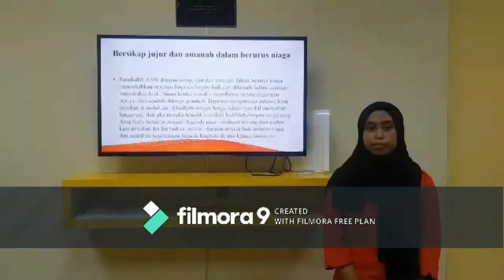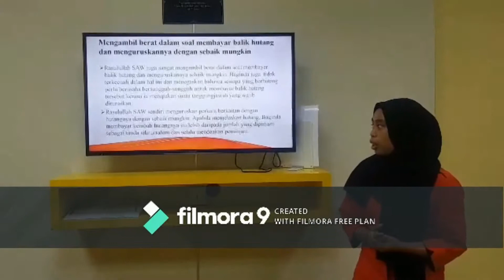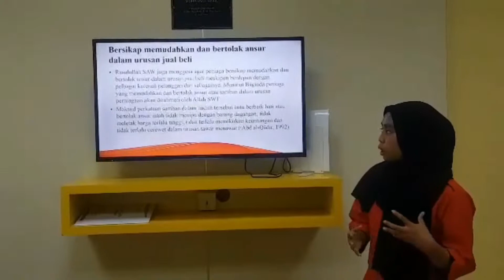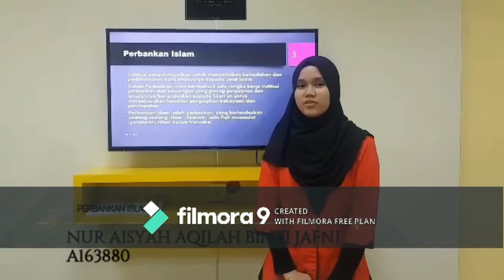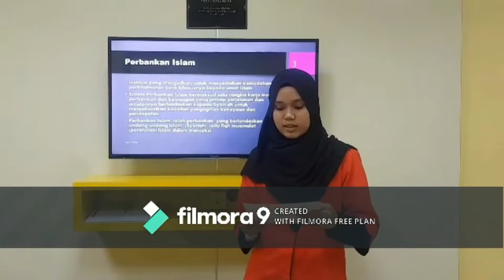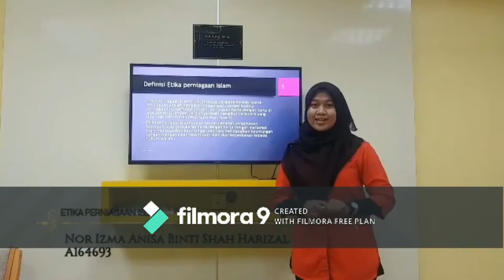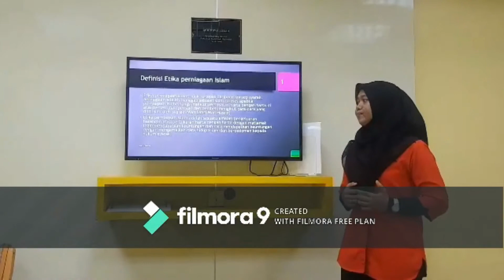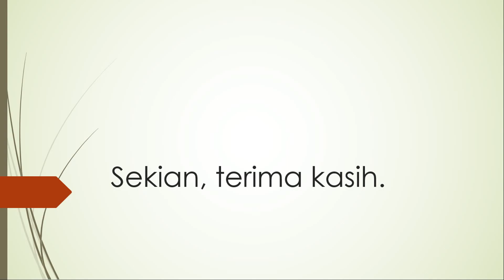Cara Rasulullah S.A.W Berniaga Di Dalam Tamadun Islam | Tamadun Islam & Tamadun Asia UKM